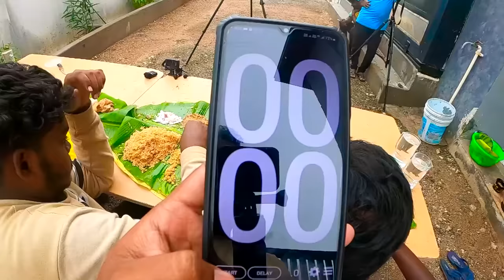10 Kg Chicken Biryani Eating Challenge